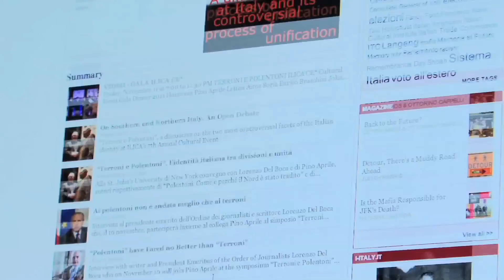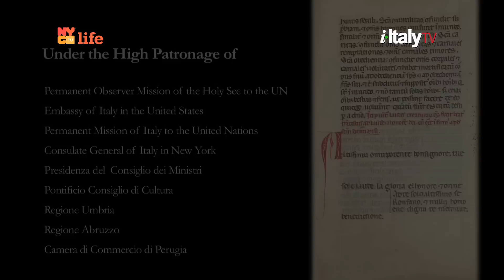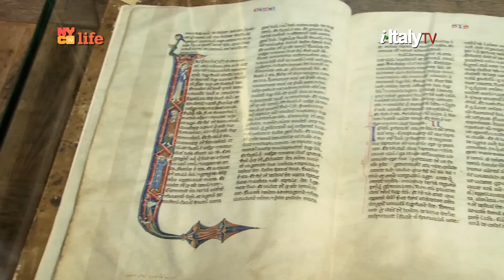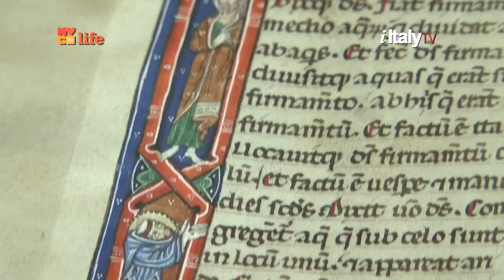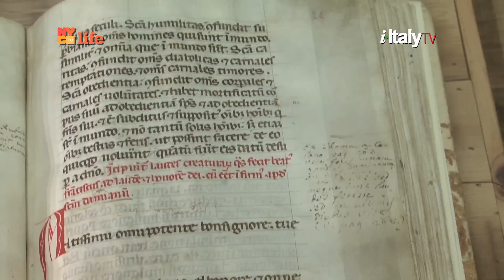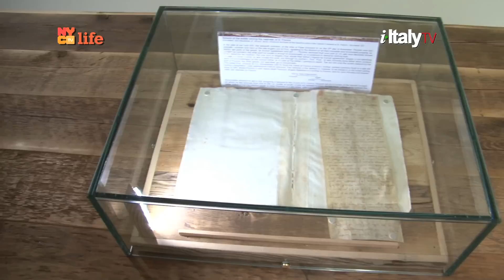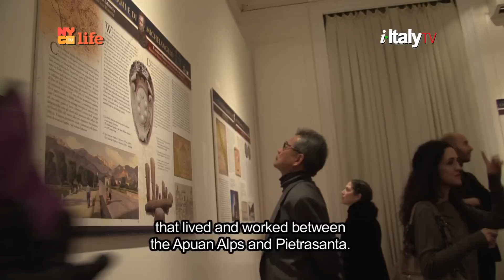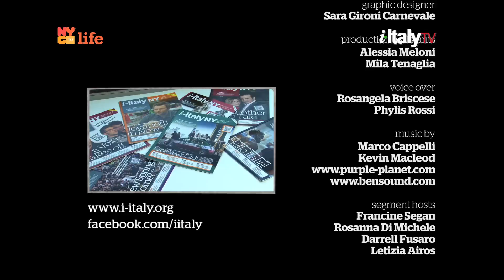i-Italy|NY: Episode 10 (Season 5)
Saturday (11.30 pm) and Sunday (1 pm) on channel 22 or 25
New York area - i-ItalyTV
ITALIAN CITY
The opening of "Friar Francis. Traces, Words and Images"
 at the Brooklyn Borough Hall.
An extraordinary exhibit of Historic 12th and 13th century manuscripts related to St. Francis of Assisi.
 Open to the public until January 15.
It is the first time these artifacts have left Italy in 700 years, and the exhibit is likely to be the only opportunity for the American public to view them in the United States.

ITALIAN EVENTS
Michelangelo and Versilia, Tuscany.
4 Mayors from 4 Cities in the Medicean Versilia
- Pietrasanta, Seravezza, Forte dei Marmi and Stazzema -
came to NYC to illustrate, at the Italian Institute of Culture,
the excellences of their territory and highlight the historical
 and artistic figure of Michelangelo

AMERICANS IN LOVE WITH ITALY
Francine Segan meets Peter Vallone, former democratic Speaker of the New York City Council

Tailored cuisine with Rosanna & Darrell.
Cotechino and Lenticchie!